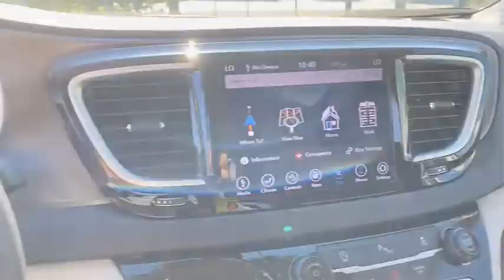2020 Chrysler Pacifica Vero Beach, Fort Pierce, Port Saint Lucie, Stuart, Sebastian, FL 6396P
Billet Silver Metallic Clearcoat Used 2020 Chrysler Pacifica available in Vero Beach, Florida at Linus Automotive. Servicing the Fort Pierce, Port Saint Lucie, Stuart, Sebastian, FL area.
2020 Chrysler Pacifica Touring L - Stock#: 6396P - VIN#: 2C4RC1BG0LR123189

Linus Automotive
1401 8th Ave